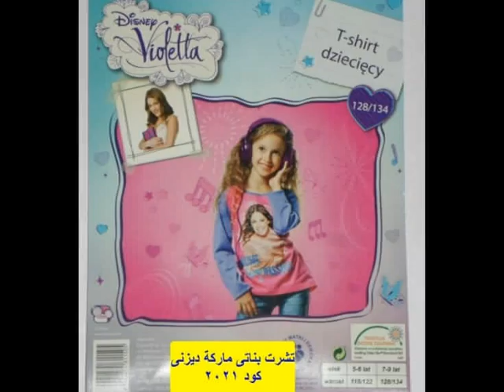مكتب ملابس جملة ملابس بناتى واولادى جملة ملابس جاهزة للبيع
لدينا اكبر تشكيلة ملابس اطفالى بيتى وخروج...وملابس حريمى بيتى
مع تجديد الموديلات والاصناف يوم بعض يوم

افضل اسعار للجملة للمحلات والتجار

عنوانا ///   27 شارع على بن ابى طالب متفرع من شارع الهرم الرئيسى – محطة مسرح الزعيم ومطعم الشبراوى – على ناصية الشارع بنك الاسكندرية   بجوار عطارة الرشاد

مكتب فرصة لتجارة الملابس